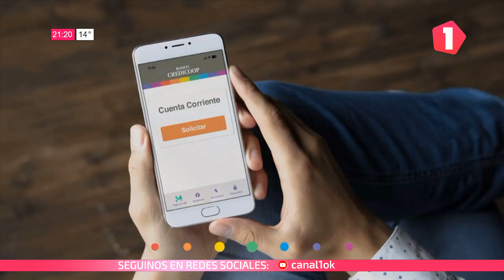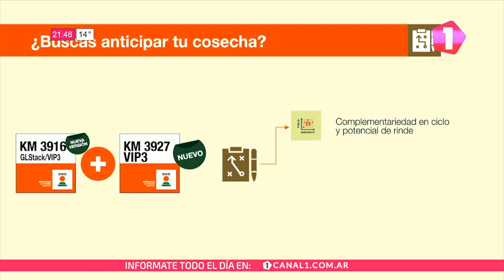REGION FUTBOL OCTAVOS DE FINAL 15/07/2024